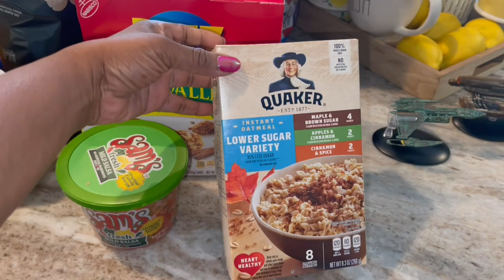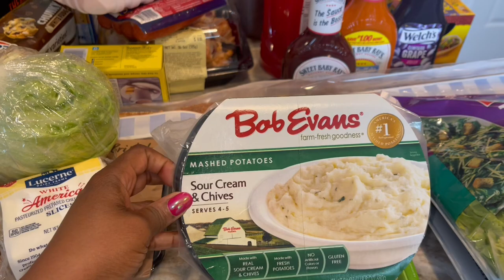WEEKLY VLOG FOOTAGE LOST | GROCERY HAUL 2002 | FOOD PREP WITH ME | TARGET BULLSEYE PLAYGROUND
WEEKLY VLOG FOOTAGE LOST | GROCERY HAUL 2002 | FOOD PREP WITH ME | TARGET BULLSEYE PLAYGROUND | TISH TIME TV | Hey Guys!  Hubby went food shopping in this weekly vlog - Also in the weekly vlog I prepped and made some potatoe salad again and ended up at Target bullseye Playground ... I’m a wife and mother of 2 beautiful autistic daughters - life gets pretty challenging sometimes and that's when I film for you guys and I'm feeling all better.  Sharing my videos with you always bring me joy.  So go grab a drink, sit back, relax and enjoy!🥤🍿

TRAVEL VLOG | FLIGHT DELAYS | WHATS IN MY CARRY ON 2021 | AIRPORT WAIT | WHERE WILL I END UP